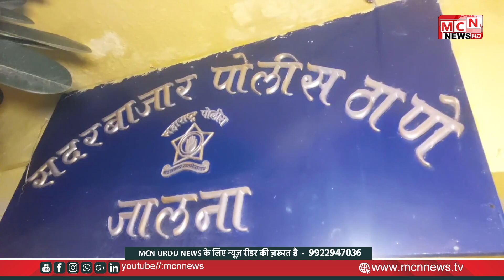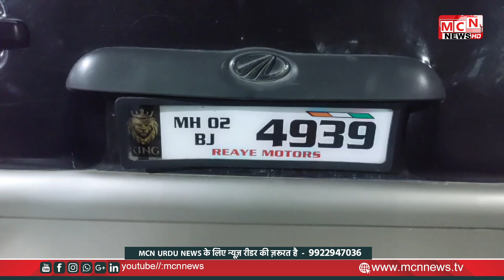07 10 2024 MCN URDU NEWS